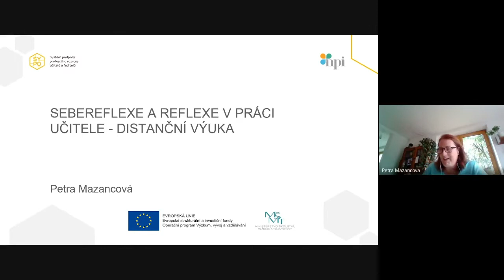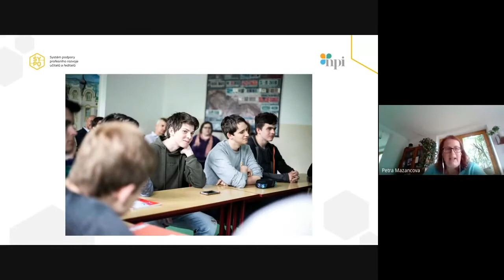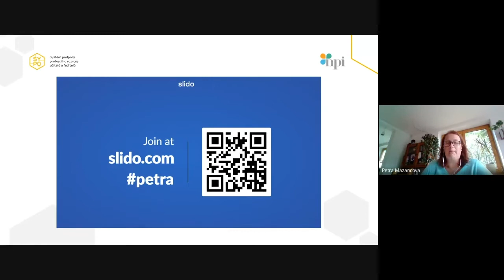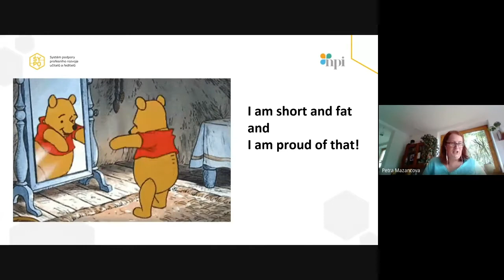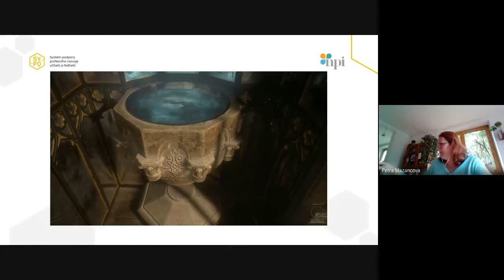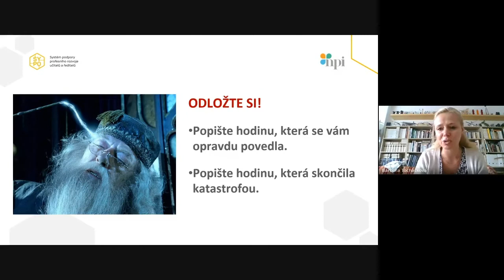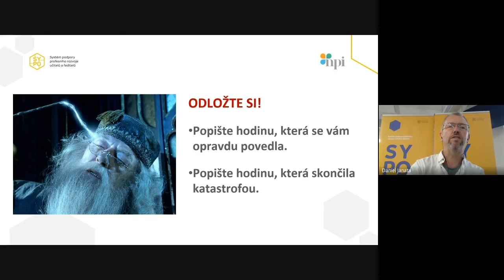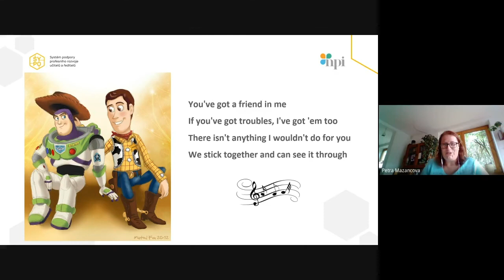Mgr. Petra Mazancová - Sebereflexe a reflexe práce učitele (11. 6. 2020)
Odborný panel SYPO: Současná vzdálená výuka a my všichni tak trochu jako „začínající učitelé“

Datum konání: 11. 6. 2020, 10:00 – 16:00
Cíle Odborného panelu:
- Nalézt východiska v současné situaci učitelů - převažující distanční výuka.
- Ukázat příklady dobré praxe distanční výuky včetně využití vhodných nástrojů pro její vedení.
- Nabídnout postupy, zda a jak hodnotit práci žáků, studentů a jak získávat vzájemnou zpětnou vazbu.
- Nastavit kvalitativní rámec distanční výuky a jejího hodnocení.

Na odborném panelu vystoupili:
Ing. Radko Sáblík, ředitel Smíchovské střední průmyslové školy - Nástroje distanční výuky a jejich hodnocení

Mgr. Petra Mazancová, učitelka na Gymnáziu Josefa Jungmanna v Litoměřicích a předsedkyně Učitelské platformy - Sebereflexe a reflexe práce učitele

Mgr. Ing. Vít Beran, ředitel ZŠ Kunratice, Mgr. et Bc. Jaroslav Střeštík, ředitel ZŠ Šeberov - Vzájemná zpětná vazba učitelé – žáci – rodiče

prof. PaedDr, Radka Wildová, CSc., prorektorka pro koncepci a kvalitu vzdělávací činnosti na UK v Praze, Katedra preprimární a primární pedagogiky PedF UK v Praze - Kvalita distanční výuky a její hodnocení

Mgr. Václav Maněna, Ph.D., odborník na online vzdělávání a zavádění technologií do výuky, učitel ICT na Lyceu ve Školách Březová - Příprava a příklady dobré praxe distanční výuky

prof. RNDr. Jan Picek, CSc., děkan FP TU v Liberci, Katedra aplikované matematiky PF TU v Liberci  - Potřeby učitelů ve vztahu k distanční výuce